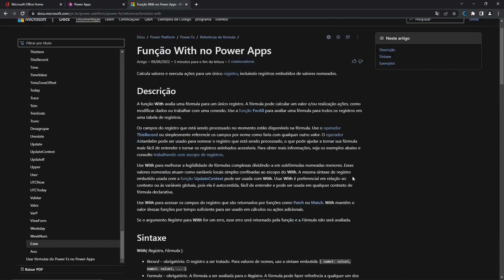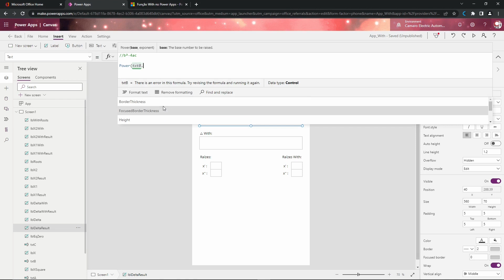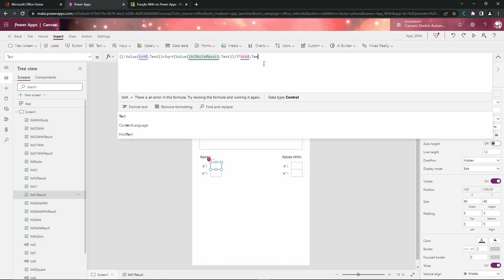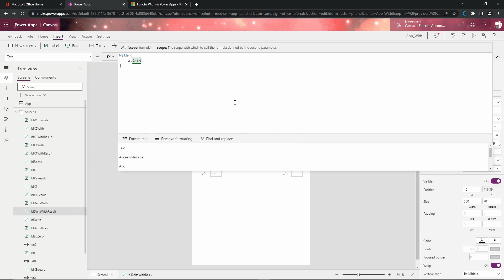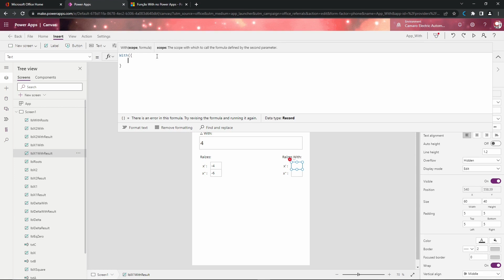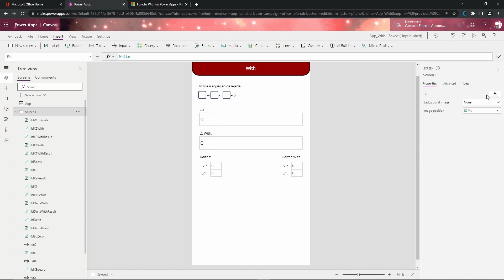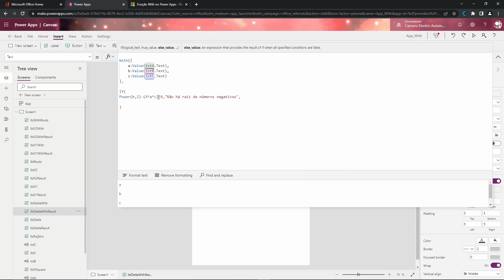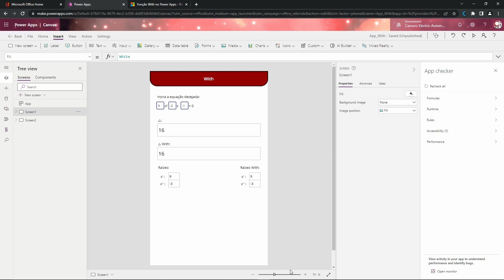Power Apps- Como usar a Função WITH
Transforme sua ideia em realidade com a ajuda da consultoria individual Desenrola para mim.
Mas o que é o Desenrola para mim? É a solução mais rápida para você resolver o seu problema. Nós podemos resolver o seu problema na hora ou, se preferir, você pode contratar algumas horas para que possamos fazer um pedaço do código que está te tirando o sono.

Também nós oferecemos suporte especializado na criação de aplicativos usando as ferramentas Power Apps, Power BI e Power Automate.

Não perca mais tempo quebrando a cabeça. Entre em contato conosco agora mesmo e obtenha as informações que você precisa para começar a desenvolver o seu projeto.

Estamos prontos para ajudá-lo a alcançar seus objetivos. Você pode nos contatar pelos seguintes meios:

E se você precisa desenvolver seu projeto de Power Plataform, responde esse formulário que a gente faz um orçamento camarada para que você consiga tirar em projeto do papel!!!